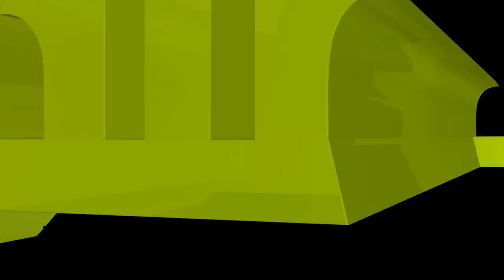মোনাজাত ও জিকির করতে কি অজু থাকা লাগবে?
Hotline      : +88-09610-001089